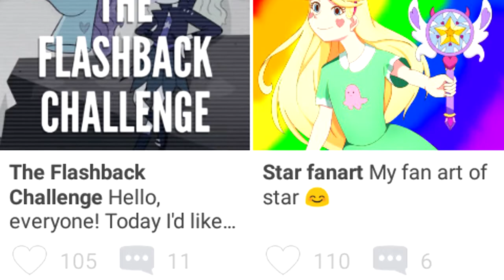An Eclipsa Retrospective - Star vs. the Forces of Evil Fanbase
We apologize for the lack of an art showcase segment at the end of this video! Video production's been a bit spotty lately.
Written By: DysgraphicBen
Voiced By: StarcoGirl24
Editor: Fascination2010
Artist/Emotes: MielSDS
Thumbnail: Boop